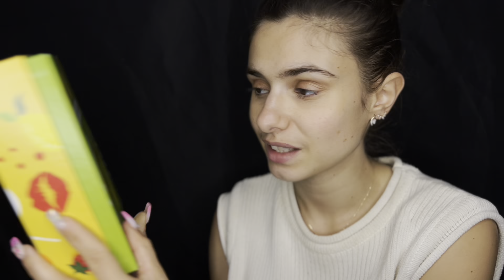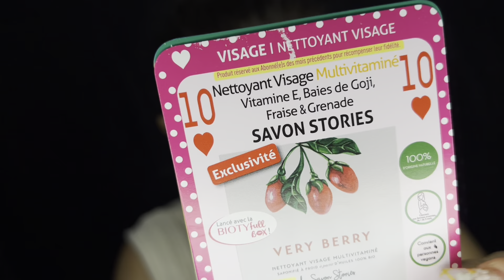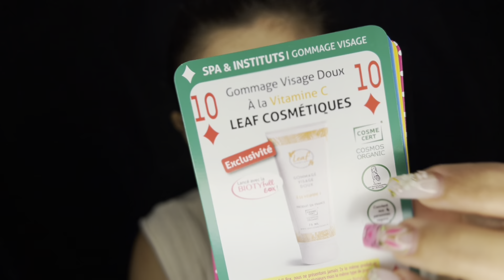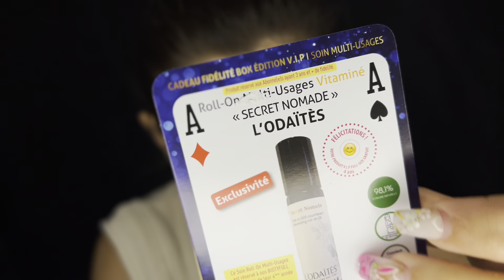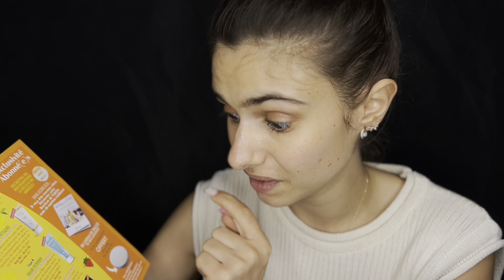[ASMR FR] BIOTYFULL BOX AVRIL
Nous sommes 12,9k merci ♡
Les produits de cette box VITAMINÉE :

0:00-Intro blabla et anciens produits| nouvelle box
05:35–Nettoyant visage multivitamine SAVON STORIES
11:46–Gommage visage doux vitamine C LEAF COSMÉTIQUES
15:13–Eau de douche vitaminée nettoyante apaisante ANJELOU
18:31–Soin démêlant vitamine b5 SALWA PETERSEN & accessoire masseur cuir chevelu
23:58–pré sérum gouttes auto bronzantes vitamines A&D COREME PARIS
27:16–Roll on multi usages vitamine L’ODAITES